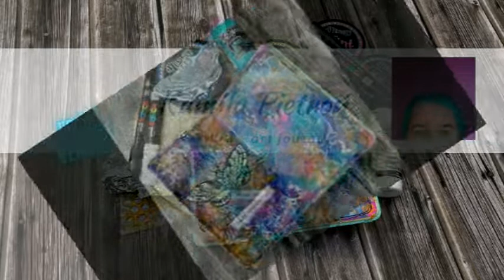journalowe love - tekstura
Podczas transmisji LIVE wykonałam wpis do art journala - hasło tekstura. Większość z użytych produktów możesz znaleźć w sklepie

Użyty dźwięk tła z SmartSound background music na bazie licencji Power Director.